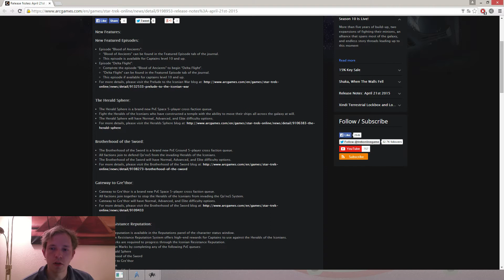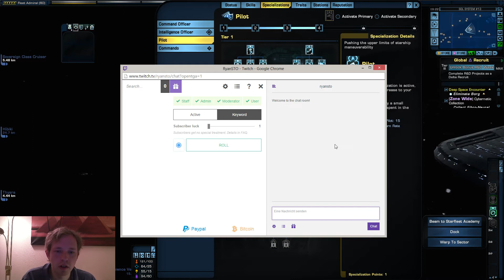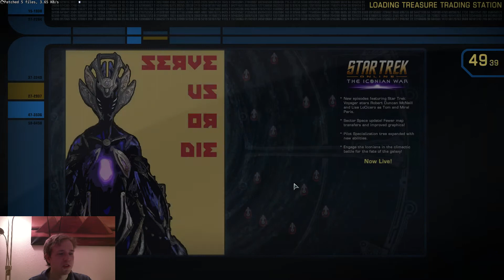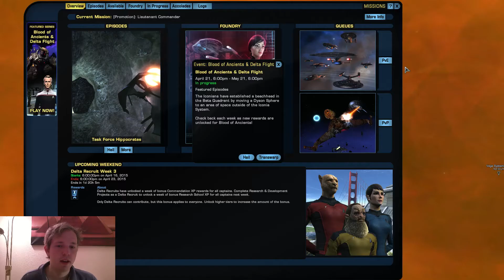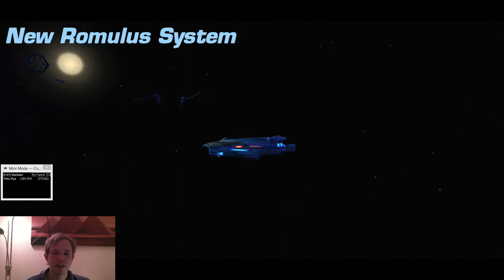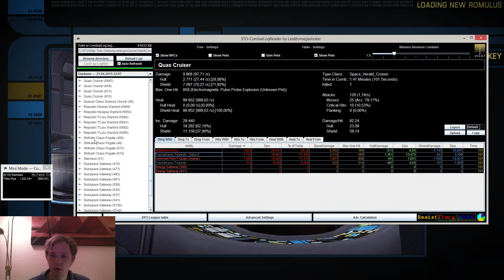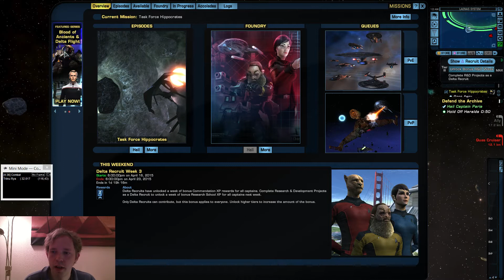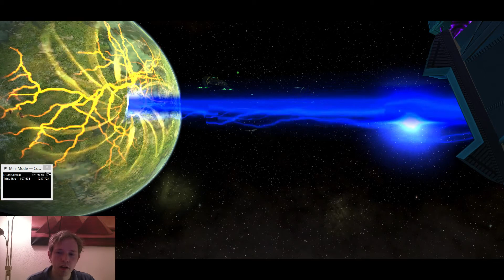Delta Recruit Leveling #2 / Season10 hype - 1 / 2